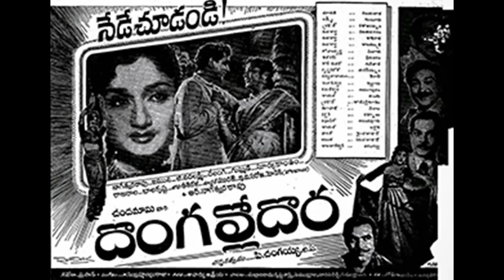PAKKA THIRUDAN (1957)--Manamohana maasila ganalola P.Leela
1957ஆம் ஆண்டில் தெலுங்கு 'தொங்கள்ளு தொர' என்ற தெலுங்குப் படத்தின்மொழிமாற்றமாக வெளிவந்த 'பக்கா திருடன்' படத்தில் இடம் பெற்ற ஓர் பாடல் ' மாதவா மாசிலா கானலோலா மனமோகனா ' பாடியவர்P. லீலா. பாடலை எழுதியவர் கு. மா. பாலசுப்பிரமணியன்  . தமிழ் படத்திற்கு இசை T. M. இப்ராஹீம்.